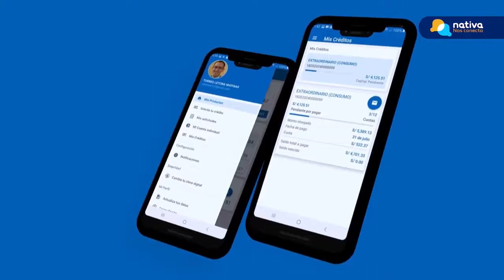LAS BAMBAS Y CONTRATO LEY INCUMPLIDO POR LA EMPRESA Y EL GOBIERNO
EDGAR VILLANUEVA NUÑEZ, excongresista y exalcalde de Andahuaylas en Apurimac
Setiembre 2024